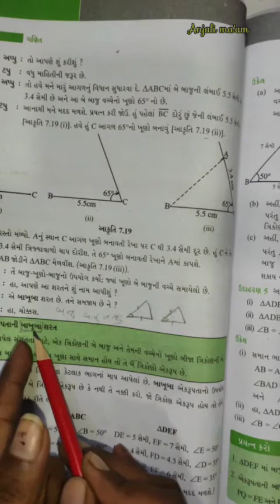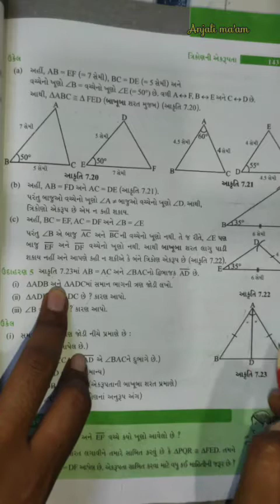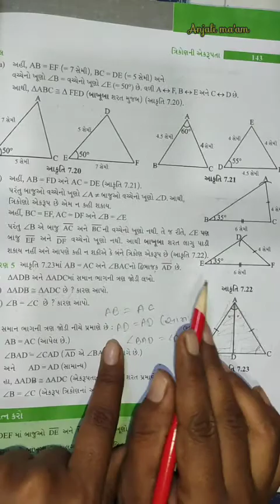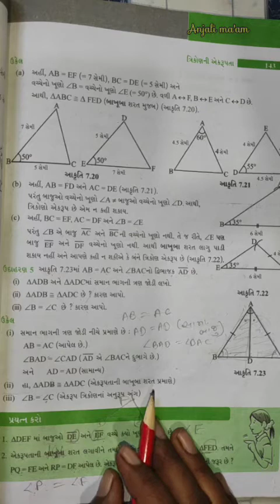Std-7 Gujarati medium Maths Ch-7 Part 3 એકરૂપતા ની બાખુબા શરત by Anjali Tandel